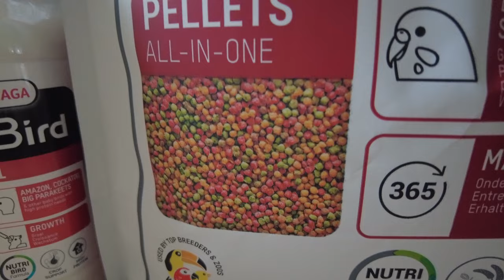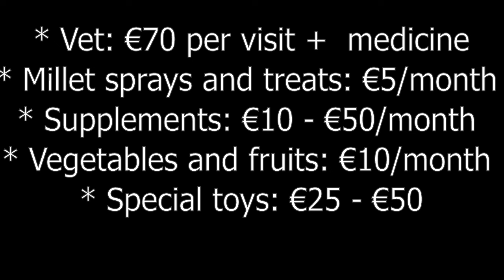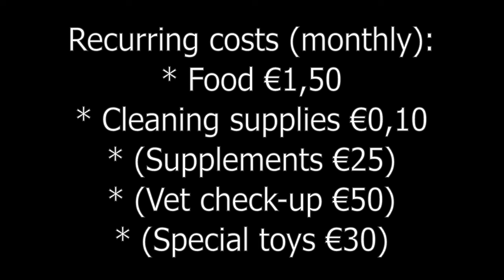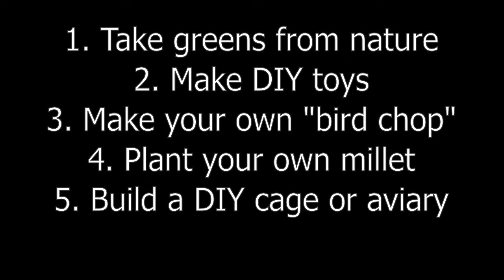How Much do Budgies Cost in 2024? 💰💶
Today we're gonna look into how much budgies cost in 2024, in euros. I did a cost breakdown of the basic costs of keeping a budgie, based on my personal experiences. Like that, new and existing budgie owners can get an idea what they would need to spend on budgies this year.

Next to basic costs, I also list extra costs that might arise when you keep budgies. Like vet costs, supplements or special toys. Of course how much you pay on those things, is totally up to you. Another factor we look into is the monthly vs. the one -time cost difference. Some things you only need to buy once for your budgies and other things will be recurring costs, like food.

Lastly, I give 5 tips on how to save money on budgies, so that you can have a more reasonable budget :) I hope this video can help you get a better idea on how much budgies cost!